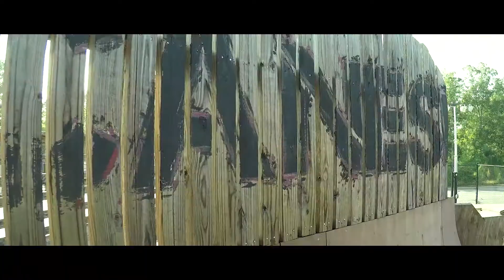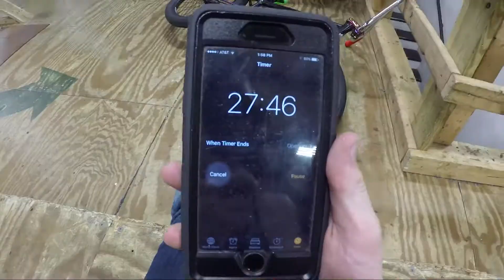DDASC Webisode 19: A solar eclipse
today in this webisode we witnessed a solar eclipse and rode during it